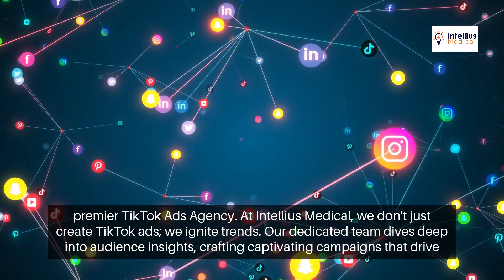TikTok Ads Agency Secrets Revealed: Boost Your Business Today!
Are you ready to take your marketing strategy to the next level? Look no further! In this comprehensive guide, we delve deep into the world of TikTok Ads Agency. From beginner basics to advanced tips, we cover everything you need to know to harness the power of TikTok Ads Agency effectively. Whether you're a seasoned marketer or just starting out, this video is packed with valuable insights to help you boost your business. Watch now and transform your marketing game!